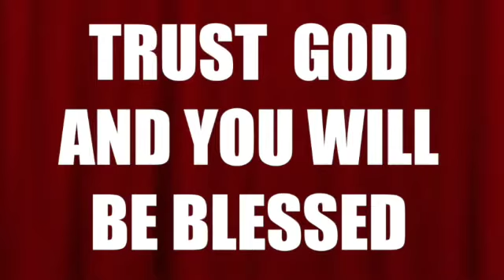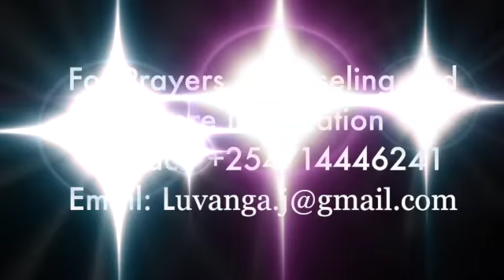TRUST GOD AND YOU WILL BE BLESSED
Blessed is the man who trusts in the LORD, whose trust is the LORD. He is like a tree planted by water, that sends out its roots by the stream, and does not fear when heat comes, for its leaves remain green, and is not anxious in the year of drought, for it does not cease to bear fruit.”